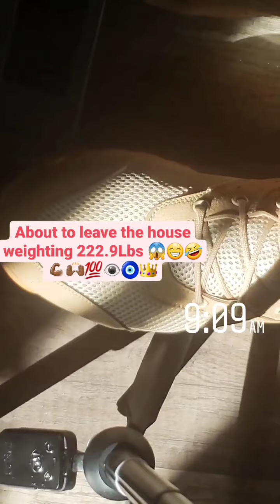How My Satursday Started- Ey Everyday Do Something Uncomfortable👑👁🧿💚The 6th Day- A Day of Expansion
We Humans- Like Seed Thrown in Dirty, Wet, Dry, Humid, and Nutrious Soil Grow through Pain, Struggles and Discomfort 😁💪🏾🙌🏾